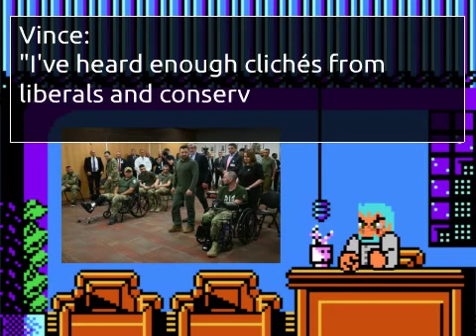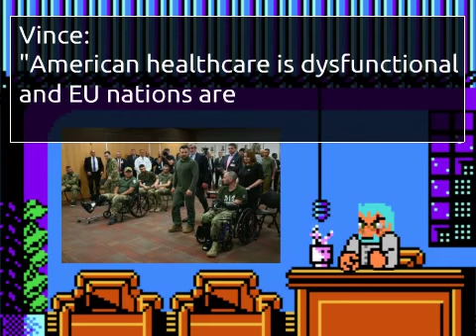DNMF New Station: "Wounded Ukrainian soldiers treated in New York"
(Article retrieved 18 SEP 2023) Why would you prefer American healthcare when so many EU nations are right in front of you? (both in terms of distance traveled, and quality of the healthcare)

Normally I avoid American news sources, but this article raises a lot of questions.